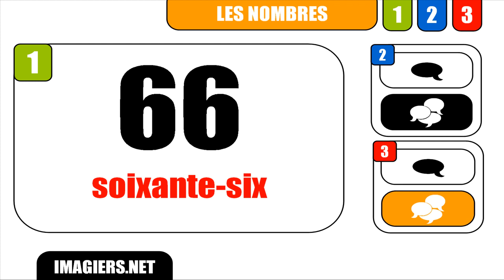RANSKAN KURSSI = Nombre # 66